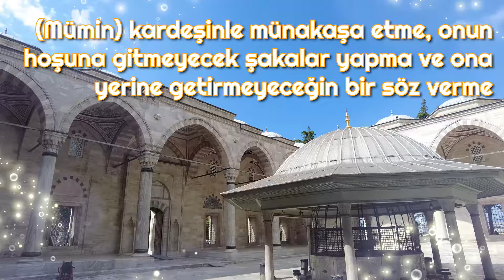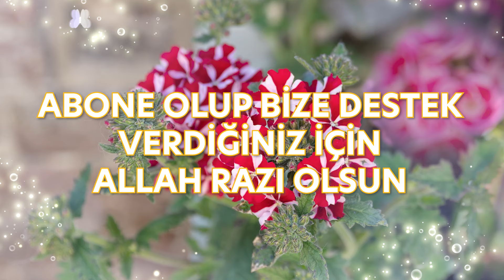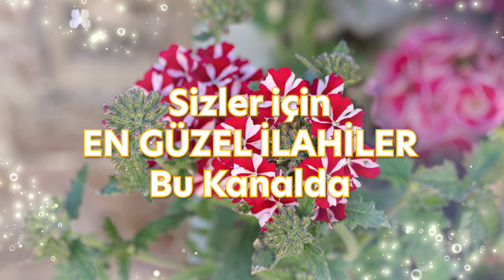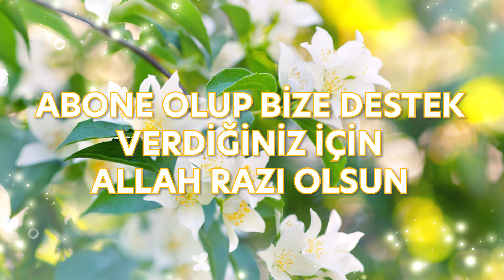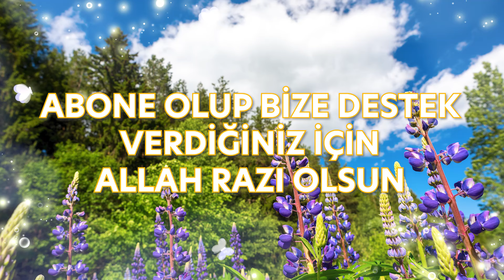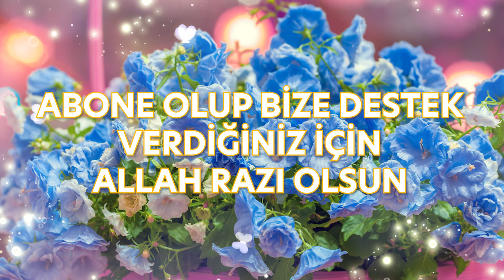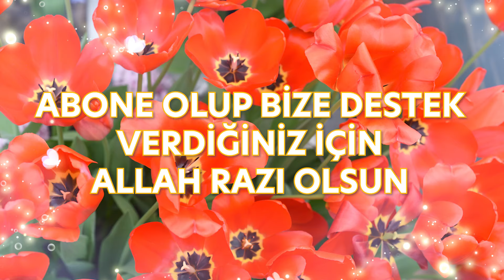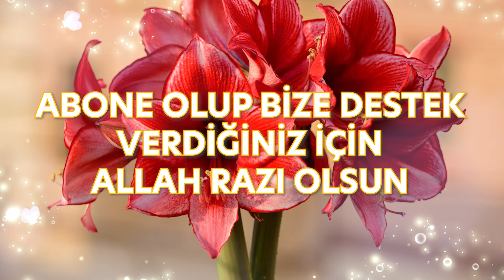🌺🌺 KALPLERİ KASIP KAVURAN İLAHİLER 🌺🌺